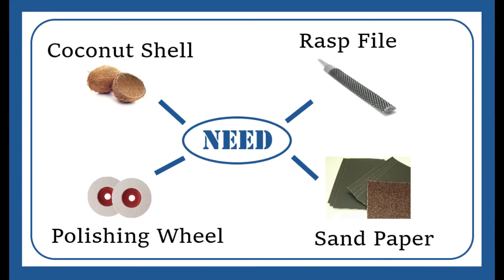DIY Eco Friendly Coconut Shell Bowls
See How to make a Bowl from Coconut shell using Home tools. I show how to remove coir's, remove rough edges, sanding and polish the coconut shell to make a beautiful mirror finished bowl. Do it Yourself ! A beautiful DIY Project. They look great, sustainable and eco-friendly.
To know how I made these cute bowls, check this video!

Tools and Materials:
◾ Coconut Shell

◾ Rasp file
◾ 80, 120, 320, 400, 600, 800 Grit Sandpaper
◾ Sanding machine
◾ Vise
◾ Polishing Wheel
◾ Clean Cloth